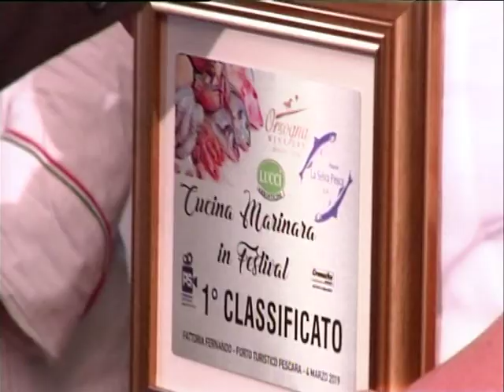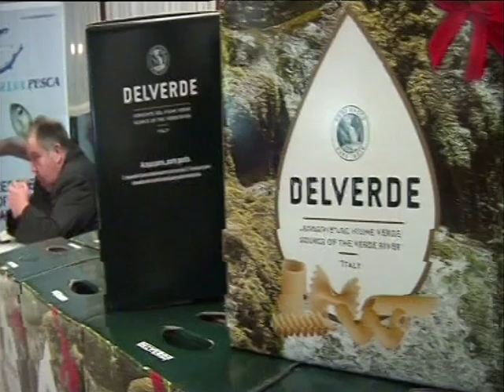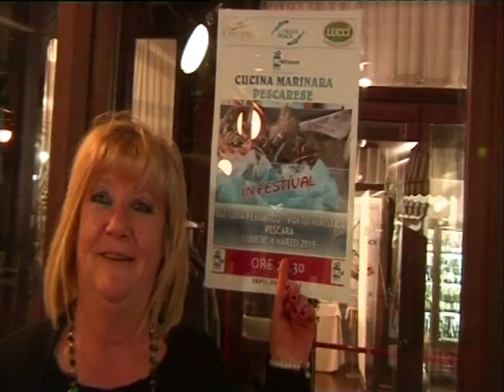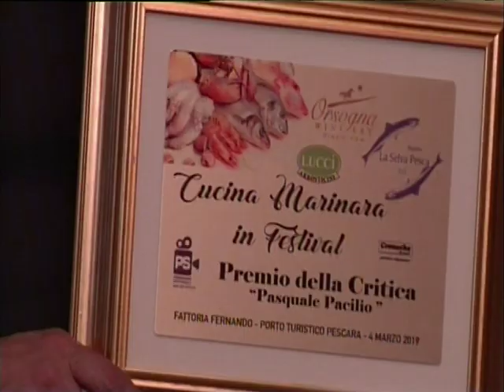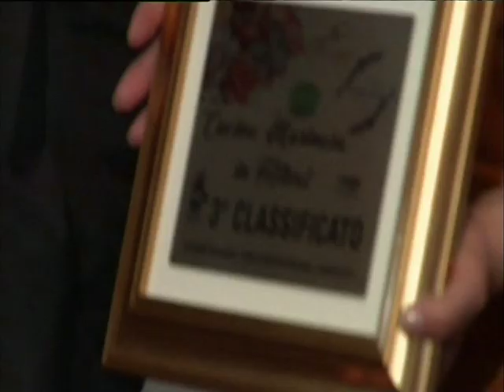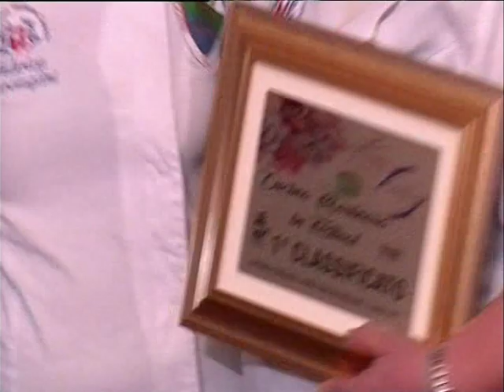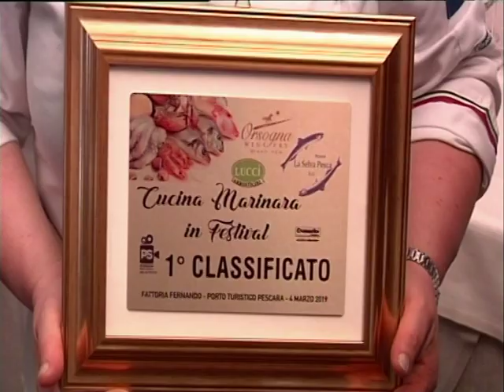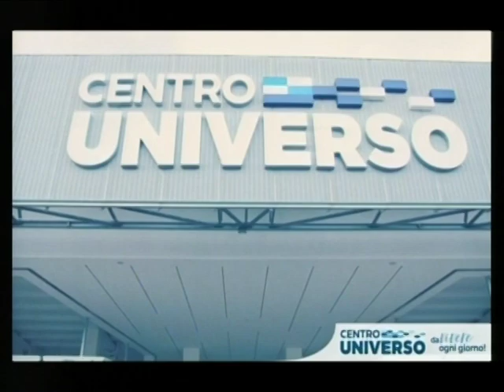Cucina Marinara in Festival (2019)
Trionfo dei sapori e degli odori del mare nella rassegna gastronomica "Cucina marinara in Festival", trofeo "La Selva pesca", svoltasi nella "Fattoria Fernando" del Porto Turistico di Pescara. A fare il pieno di voti è stata la lady-chef Nadia Cirillo del ristorante "Costa d'Argento" di San Vito con il piatto "Mezzemaniche agli scampi". E' stata premiata dal Presidente di giuria Nicola D'Auria del Movimento Turismo del Vino, dall'accademico della cucina Mimmo D'Alessio e dal promotore dell'evento Domenico Di Berardino. Sul podio dei gradimenti sono arrivati nell'ordine il ristorante "Canadese" di Ortona di Franco Musa con "Gnocchi e cacigni con ragù di polpo a bassa temperatura e agrumi" e il ristorante "Marco's" di San Vito del popolare Pippo con "Pescatrice croccante alla Scerì".. I premi della giuria "Angelo Chiavaroli" e della critica "Pasquale Pacilio" sono stati assegnati al ristorante "La rete" di Pescara dello chef Marco Giansante con il suo "Brodetto alla pescarese" e al ristorante "Prua a mare" di Pescara di Ramon Scordella con "Linguine ai frutti di mare con zafferano". Meritavano maggior fortuna gli elaborati dei cuochi Angelo Lanaro, Vincenzo Di Donato, Giuliano Diodoro e Rolando Pennese in rappresentanza di altrettanti importanti esercizi di ristorazione della costa adriatica. Durante la piacevole serata è stata servita fuori gara la "Pasta alla trappetara" delle campionesse italiane Rosaria Barbetta e Pina Di Marzio. I piatti sono stati accompagnati dai vini selezionati della Cantina di Orsogna e dell'azienda vitivinicola Lampato di Pianella. L'evento è stato curato in collaborazione con La Selva pesca e Lucci arrosticini. "E' stata una gara di livello-hanno detto gli esperti del settore Mimmo D'Alessio e Nicola D'Auria- con la cucina marinara esaltata nei suoi piatti tradizionali da professionisti che fanno davvero onore alla nostra terra".

Produzione: Promozione Spettacoli sel